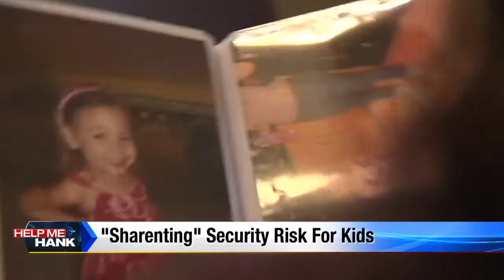“Sharenting” security risk for kids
As more and more Americans share, tweet, and post on social media, their children are also being taken along for the ride. Are you one of those parents who shares photos of every milestone in your children's lives? On average, parents have shared about one thousand photos of their children by age five.